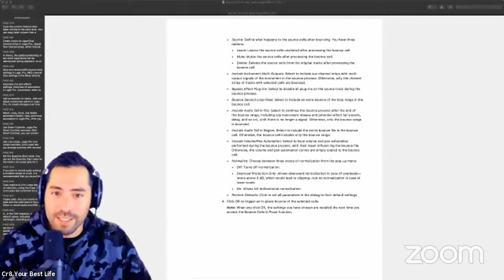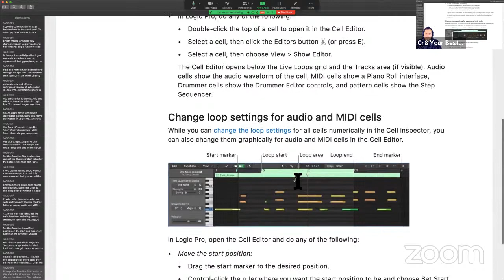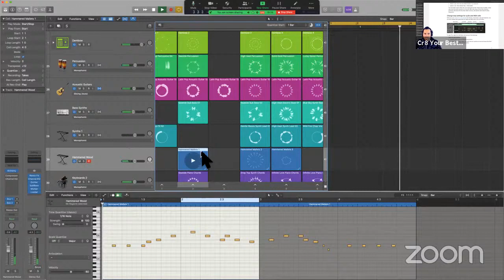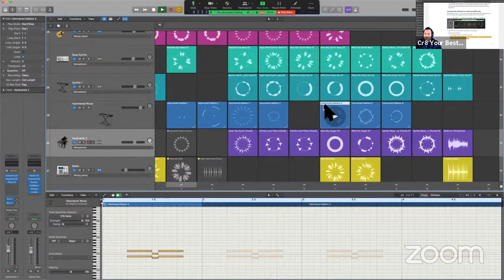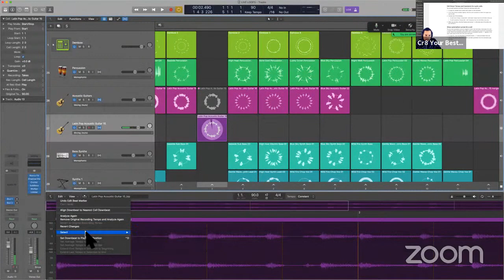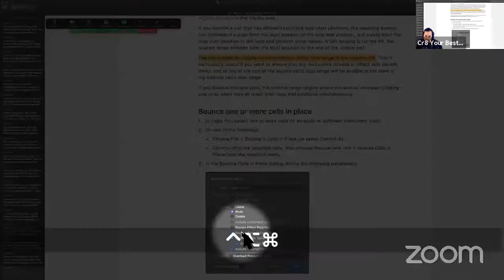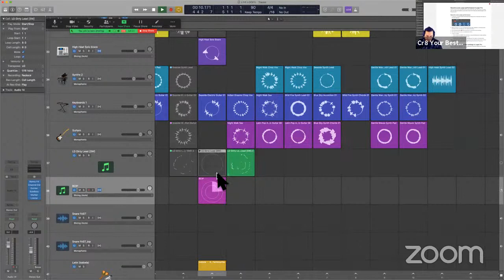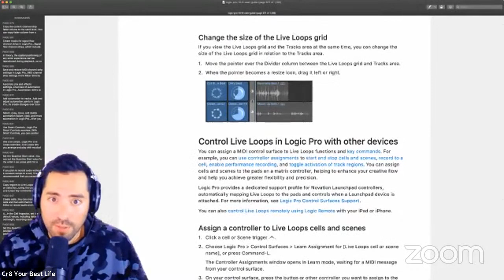Chapter 17.7 - Live Loops - Logic Pro Tutorial and User Guide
⏱️TIMESTAMPS⏱️
- 00:00 Intro
- 02:12 Work in the Cell Editor in Logic Pro
- 03:43 Open Cell Editor
- 06:35 Change loop settings for audio and MIDI cells
- 18:53 Move the loop area
- 19:14 Edit Smart Tempo and transients for audio cells
- 25:24 Show automation curves for a cell
- 29:08 Bounce Live Loops cells in Logic Pro

Do you really want to learn Logic Pro and become a Logic Pro Power User? Now is your chance. Learn from the very best in the game today. Eddie Grey teaches you the user guide for Logic Pro with extended tutorials throughout each chapter. Anyone can watch random videos on YouTube but why not be different by learning this comprehensive and integrated program.

To ask Logic related questions join us on the official Logic Pro Apple Community

Keep Your Frequency High!

We appreciate the support 🤩 and as a huge "THANK YOU" 🤗 here is a Free Course on compression:

"Resources for The Modern Creative" is a channel that is dedicated to helping producers, composers, beat makers, and artists be more efficient as they forge their own unique path in the Music Industry.

Eddie Grey is an Apple Certified T3 Logic Trainer whose work as a composer spans a variety of television, film, large Brands and Fortune 500 projects. His latest credit is as Head Composer for the Kim Kardashian West "Justice Project" documentary. In addition, Head Composer for A&E’s Emmy Award-winning series “Born This Way” and TLC’s “The Healer”. Recorded albums for many publishers, over 600 songs sold, over 6000 tracks placed worldwide.

HF Music Academy is here to support you, the Modern Creative, and provide world class music production training and a step by step system for you to learn about music licensing so you can make money making music.

logic pro x logic pro x tutorial logic pro x tips logic pro tutorial logic pro x beginner tutorial logic pro live loops